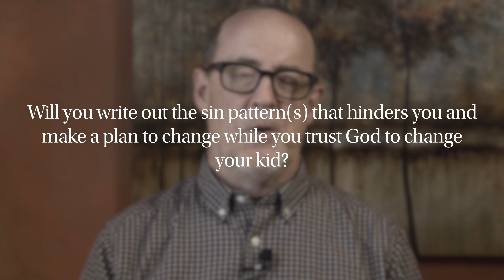You Cannot Change Your Children: Parenting, Day 31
One of the hardest things a Christian parent will ever experience is a child choosing not to walk with the Lord. Attached to this personal struggle is the temptation to force or manipulate righteousness on the child. You’ll know if you’re susceptible to these struggles if you are over-worrying, over-caring, or over-trying to get your child to change.

Helpful Links
Would you please help keep our resources free by donating